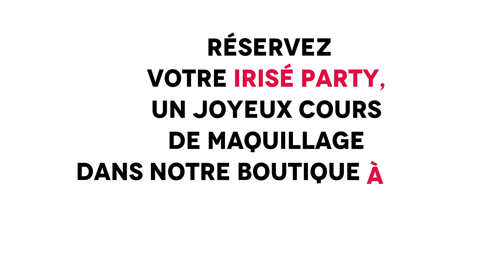Une IRISÉ PARTY, un cours de maquillage par une maquilleuse pro